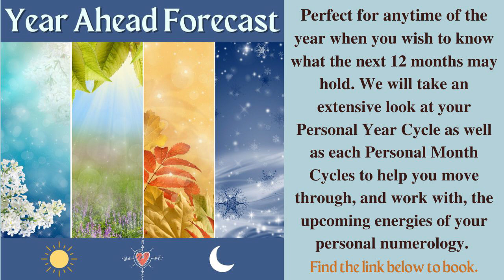Life Path 4 - FULL MOON July 21, 2024 - *Numerology* Forecast